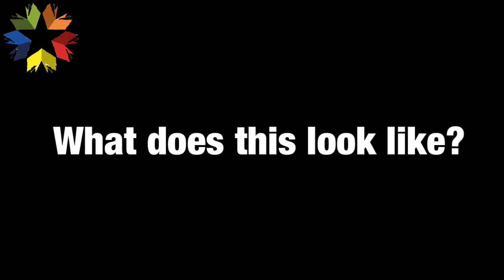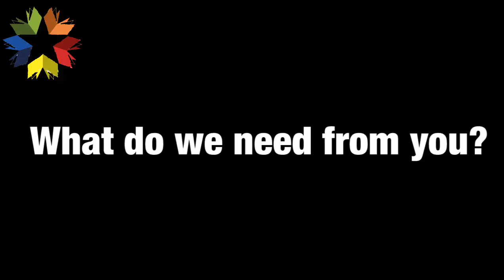ANNOUNCEMENT! First Virtual BookTastic 2020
Are we going to let a pesky virus stop bookfest?? WE ARE NOT! Find out about Bedford's first Virtual Children's Book Festival - lockdown just got exciting...